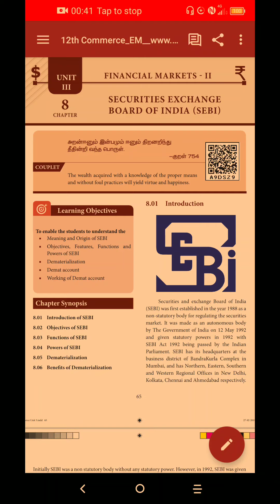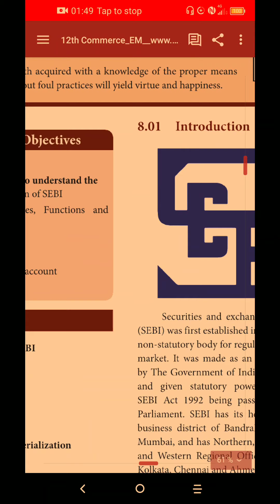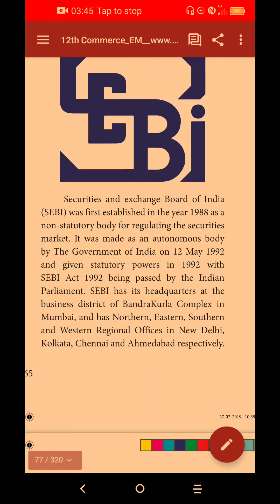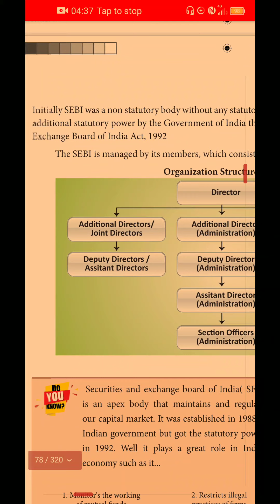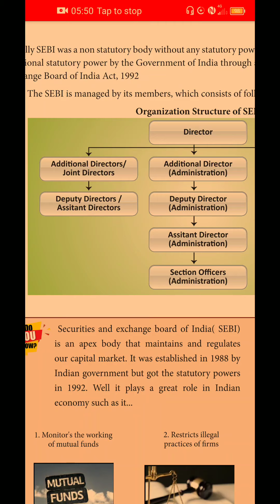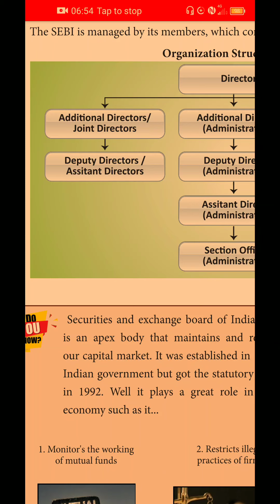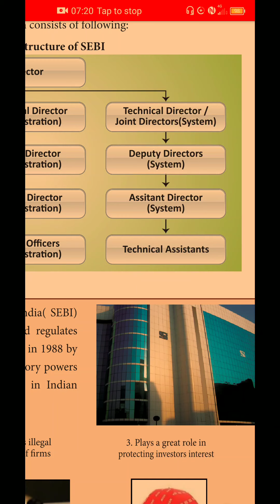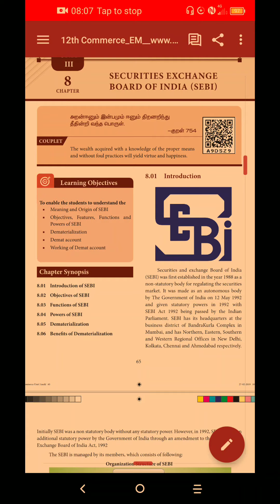12 th Commerce (Unit-3) SEBI Introduction, Headquarters and Organisational structure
Financial Markets-II
Chapter 8 Securities Exchange Board of India